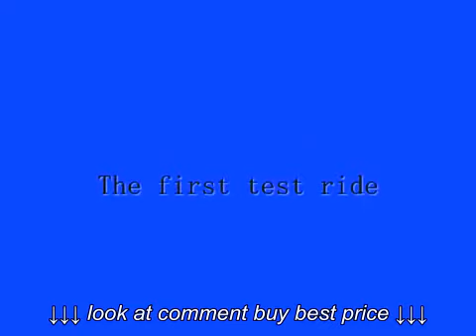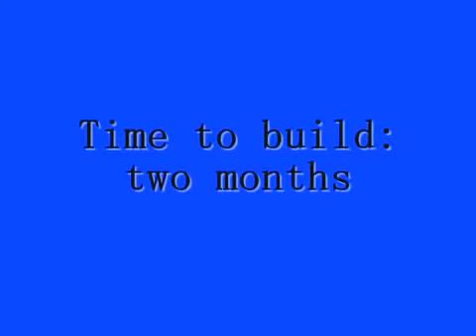Keegans Recumbent Trike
Keegans Recumbent Trike, Keegans Recumbent Trike